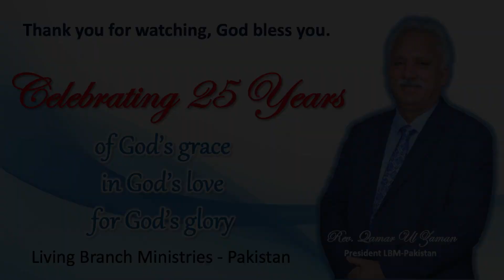SILVER JUBILEE OF LIVING BRANCH MINISTRIES - PAKISTAN.